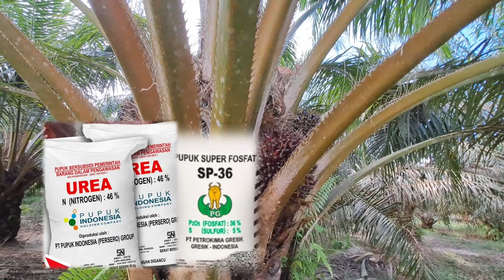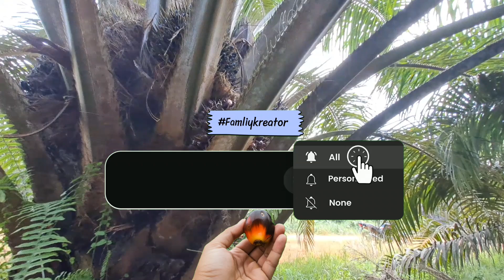produksi Kelapa Sawit akan turun tanpa adanya serangga ini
produksi Kelapa Sawit akan turun tanpa adanya serangga Elaeidobius kamerunicus